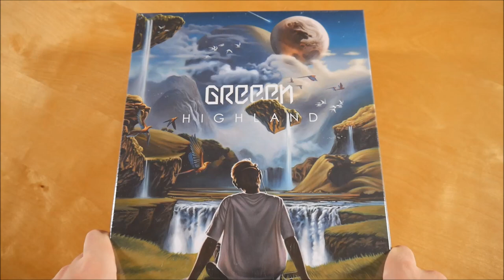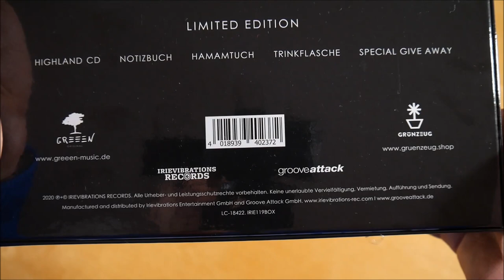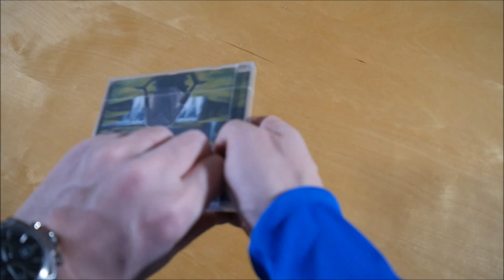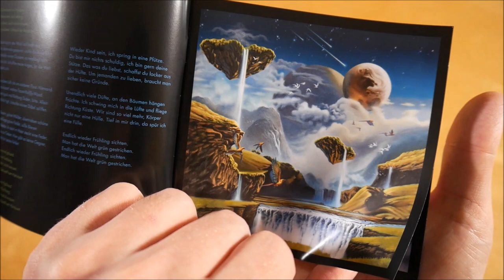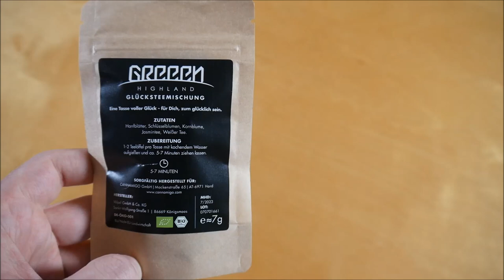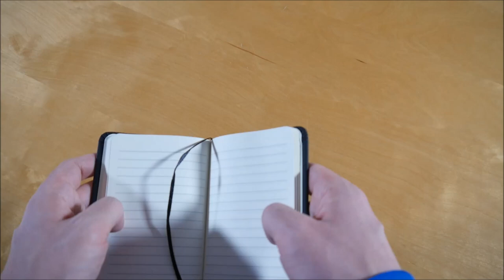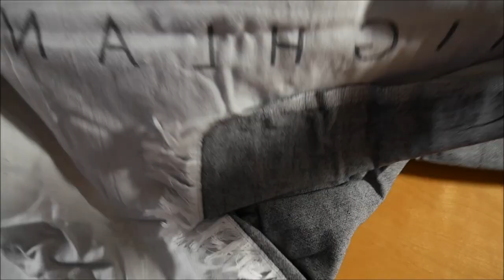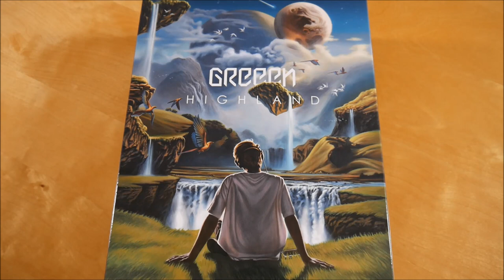GReeeN - Highland Box Unboxing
In diesem Video zeige ich euch die Highland Box von GReeeN.
► Hier könnt ihr das Album kaufen:
Weitere Musik von GReeeN

► ALBUM INFOS
GReeeN - Highland
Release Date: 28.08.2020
Kaufpreis: 49,90 €

Highland Box Inhalt:
- Album
- Notizbuch
- Badetuch
- Trinkflasche
- Teefilter
- Teemischung

Highland Tracklist:
01. Highland
02. Van Gogh
03. Orchidee
04. Eiszeit
05. Prophet
06. Relax
07. Sie geht
08. Oh F*ck
09. High Dude
10. Konsum
11. Leben
12. Warum
13. Wald
14. Ab & An
15. Lichtblick

Highland Info:
Das Album von GReeeN erschien am 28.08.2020 über Irievibrations Records.